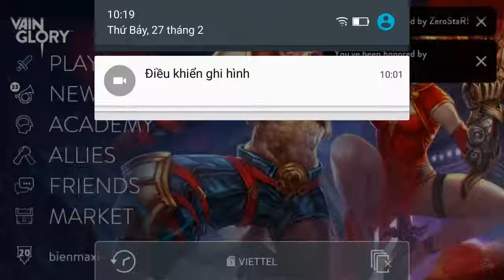Vainglory e816 Mr Bean